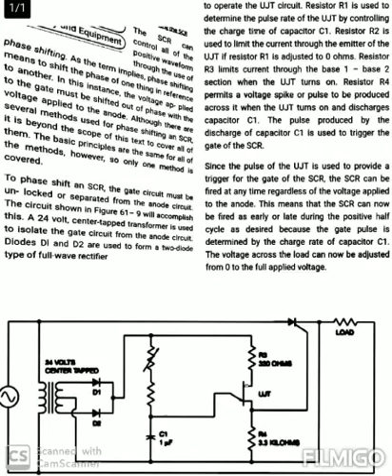PHASE SHIFT OF SCR PART 1 BY MR A VISHWANATH